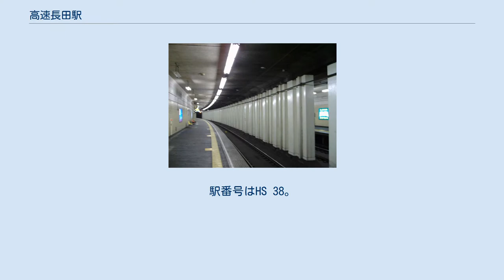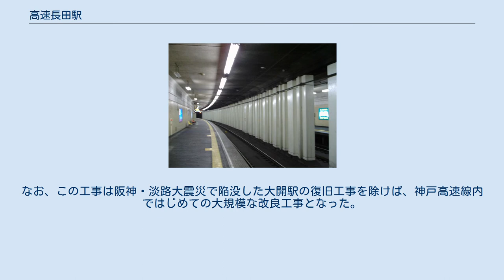高速長田駅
ホーム 高速長田駅（こうそくながたえき）は、兵庫県神戸市長田区北町一丁目にある、阪神電気鉄道神戸高速線の駅。
 当駅前後の区間は、神戸高速鉄道が第三種鉄道事業者の「東西線」として施設を保有しており、阪神電気鉄道が第二種鉄道事業者として営業を行っている。
2010年の駅案内板等のリニューアル以後、駅出入口の案内板等では神戸高速鉄道の文字は一切なく、「阪神 神戸高速線 (HANSHIN KOBEKOSOKU LINE) 」と表記されている。
同時にリニューアル前のホーム駅名標に記載されていた長田神社前という副駅名は表示を取りやめ、駅入り口の標記や駅到着時のアナウンスのみとしている。
 駅ナンバリング導入以降の駅名標 2010年9月までの駅名標 相対式ホーム2面2線を有する地下駅である。
改札口・コンコースは地下1階、ホームは地下2階にある。
改札口は東コンコースと西コンコースの計2か所。
なお、神戸市営地下鉄長田駅とは西コンコースから続く改札外の地下連絡通路でつながっているが、双方の改札口まで200m程あり、地下鉄への乗り換えは山陽電気鉄道区間に入った板宿駅の方が容易である。
ただし、高速神戸駅方面と地下鉄名谷駅方面の場合は当駅で乗り換えた方が運賃は割安である。
 上記の通り、1968年4月6日までは位置的に当駅に相当する長田駅と板宿駅～姫路駅の各駅間は山陽の運賃のみで利用出来たが、神戸高速鉄道開業後は西代駅を境に会社間を跨ぐ形となった為、現在の運賃は山陽の運賃+神戸高速の初乗り運賃と割高である。
 国土交通省の計画のもと、2006年末から、エレベーターやオストメイト対応多機能トイレを設置するバリアフリー化工事が開始され、2009年6月1日に上記を備えた東コンコース、東出口が完成し使用を開始した。
当駅は、従来プラットホームからの避難経路が1か所しかなく防災上問題のある地下駅だったことから、既存のコンコース（現・西コンコース）のやや東よりに東コンコースを新設することで、バリアフリー化と出火対策を解決することとなった。
なお、この工事は阪神・淡路大震災で陥没した大開駅の復旧工事を除けば、神戸高速線内ではじめての大規模な改良工事となった。
 同時に、従来対応していなかった阪神なんば線九条 - 大阪難波間の連絡乗車券が東コンコースのタッチパネル式自動券売機で発券できるようになり、後に西コンコースでもタッチパネル式自動券売機に置き換えられたため大阪難波駅までの乗車券が購入できるようになった。
 ※のりば番号は構内に設置された駅構内図や、スマートフォン向けアプリ「阪神アプリ」の行先表示機能で記載されているのみである。
 公的施設など 学校 医療機関 商業施設 金融機関 その他 神戸市バス 地下鉄長田駅前停留所